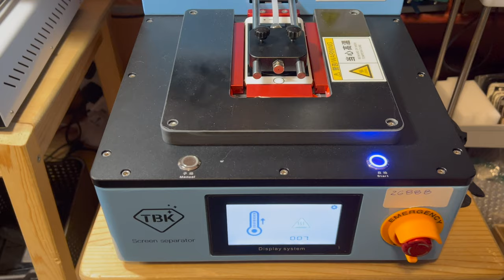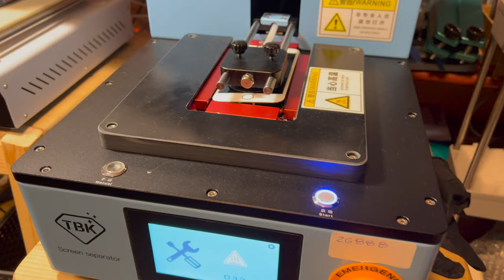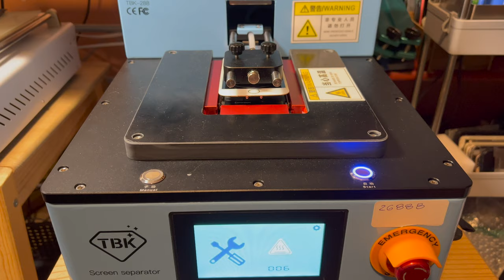TBK-288 Screen Separator 4K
I just got this great machine from Phonefix. I really don't know how I managed to live without it before. It takes only a couple of minutes to get a screen detached from a phone. It is absolutely amazing!